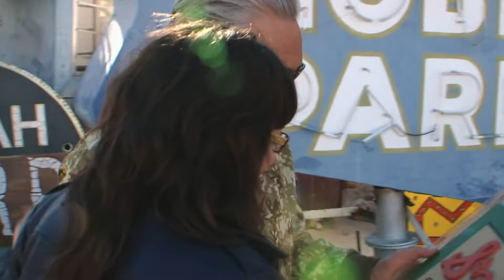What Really Happened to Barry Weiss From Storage Wars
Barry Weiss, the star of Storage wars took the show to the next level with his flashy attire, wit, and memorable catchphrases. He was famous among his fans for his passion for finding hidden treasures in the storage units. Audience loved to see him collecting items ranging from vintage cars to rare collectables.

Barry not only ruled over the hearts of his fans but also amazed his fellow cast members with his keen eye and brilliant intuition. Everything was perfect and the journey of adding more notable finds to the list was going on. But then something happened and Barry announced his departure from the show leaving fans questioning. Is Barry ill? Has the show producers and Barry got bad blood between them? Will he ever return to the show? So join us as we reveal what really happened to Barry Weiss from the Storage Wars!